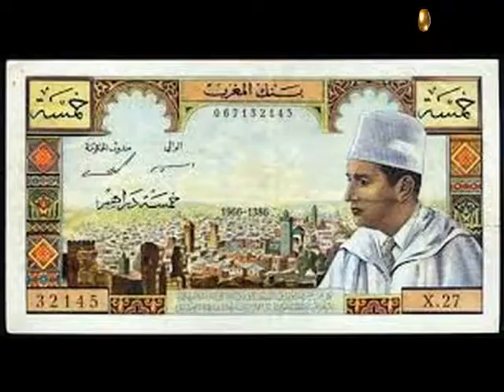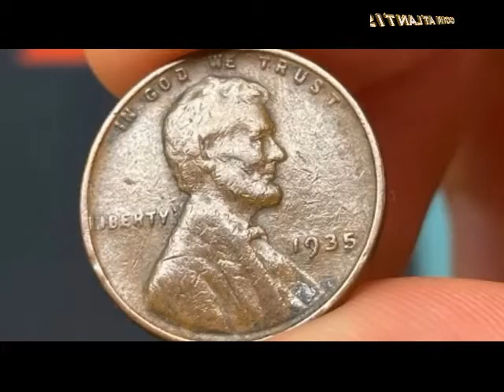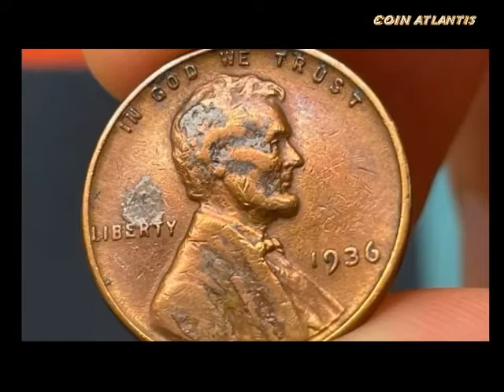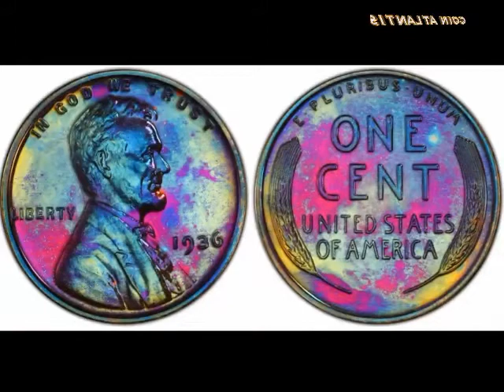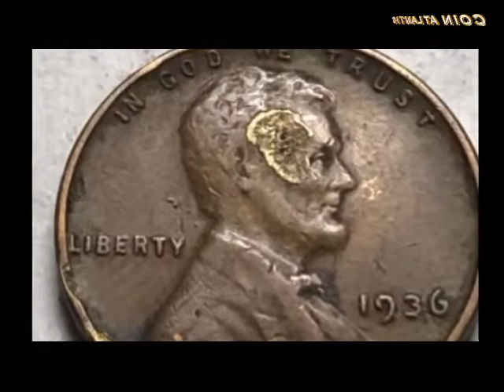Top 30 des centimes les plus précieux Penny de blé Lincoln cher 1935 à 1936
Top 30 des centimes les plus précieux Penny de blé Lincoln cher 1935 à 1936 Liste des centimes les plus précieux
* Les erreurs de Penny Lincoln de 1935 à 1936 valent des millions de dollars